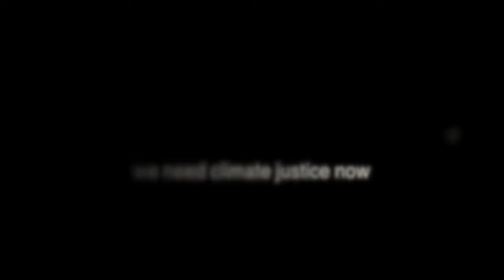Sail4Justice Land Convoy #7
Pacific Islands, including those in the Manus Province, are already some of the hardest hit by climate change. Traditions and customs are being lost to rising sea levels; those on the climate frontlines are being forced to relocate, their homes now underwater. Climate Justice Now!